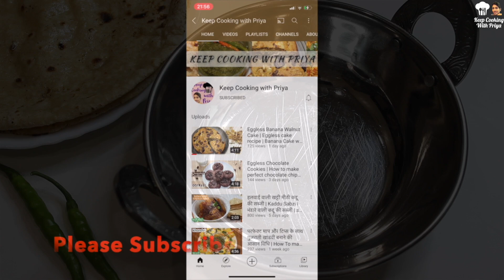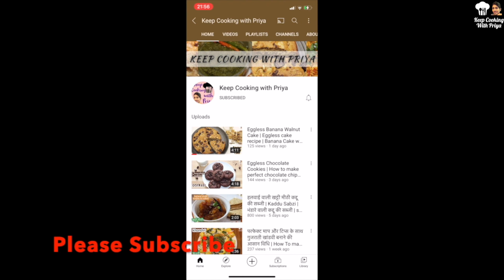Matar Paneer Recipe | No Onion No Garlic Paneer | Jain Recipes| Restaurant Style Matar Paneer Recipe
Matar Paneer is one of the most loved Indian curries that we all make at home yet it is the most demanded recipe. So your search for the best Matar Paneer Recipe ends here. This is a no onion no garlic matar paneer masala exactly restaurant style. This Jain matar paneer recipe tastes so delicious and can easily be made with available ingredients at home.

Please give it a like👍 if you enjoy my recipes!

Products Links
Frying Pan
Dosa Tawa
Hand Blender